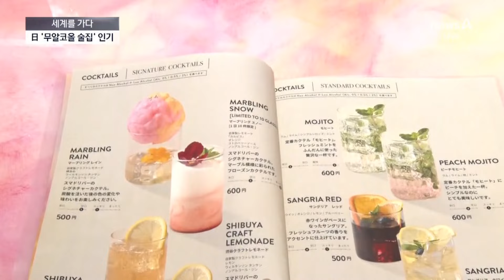[세계를 가다]“취하면 창피”…日 MZ ‘무알콜’ 확산 / 채널A / 뉴스A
[세계를 가다]“취하면 창피”…日 MZ ‘무알콜’ 확산

연말이 다가옵니다. 송년 모임 날짜도 하나둘 씩 늘어나는데요. 예전만큼 술을 많이 마시진 않죠. 맥주와 사케의 나라 일본에선, 무알코올 술집이 인깁니다. 세계를 가다 김민지 특파원입니다.

〈평일〉
08시 00분 라디오쇼 정치시그널·경제시그널 (유튜브 라이브)
08시 50분 김진의 돌직구 쇼
10시 20분 김진의 더라방 (유튜브 라이브)
12시 00분 뉴스A 라이브
15시 50분 이야기 더
17시 20분 뉴스TOP10
19시 00분 뉴스A

〈주말〉
12시 00분 토요랭킹쇼·뉴스A 라이브
17시 40분 뉴스TOP10
19시 00분 뉴스A